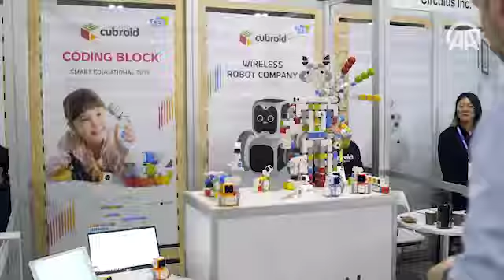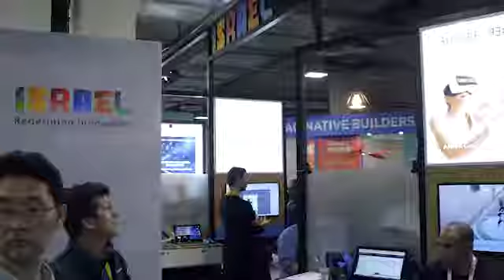Ankara 'uluslararası teknoloji fuarları'nı bekliyor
doğruhaber, dosdoğru olmak için,